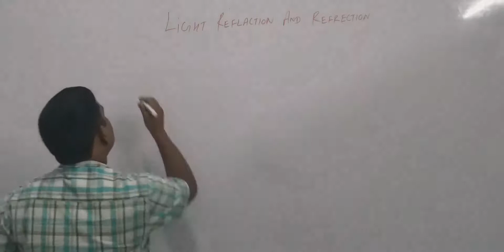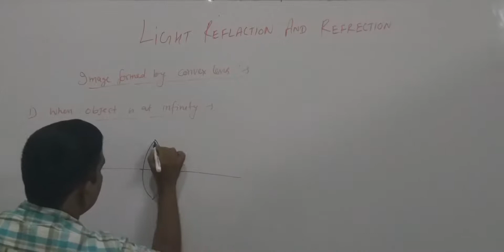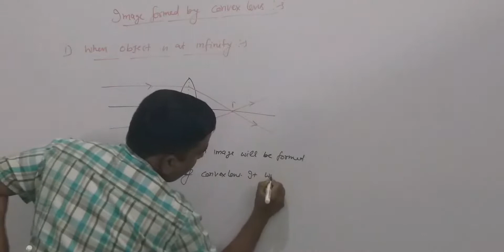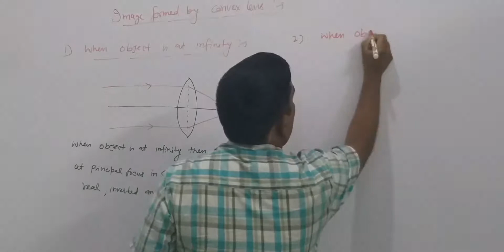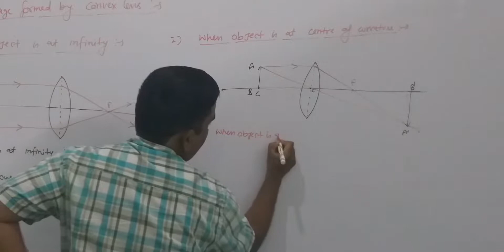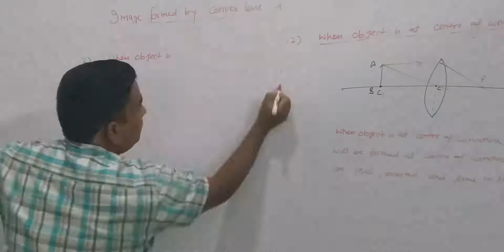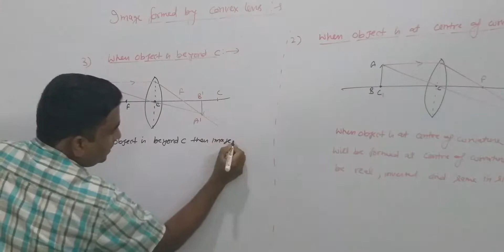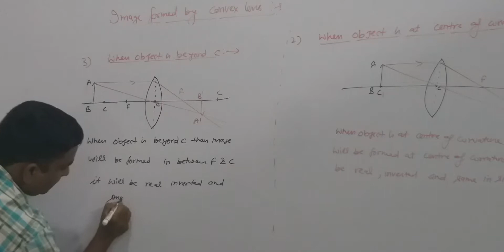10th Physics | Light reflection and refraction | Part 9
10th Physics | Light reflection and refraction | Part 9